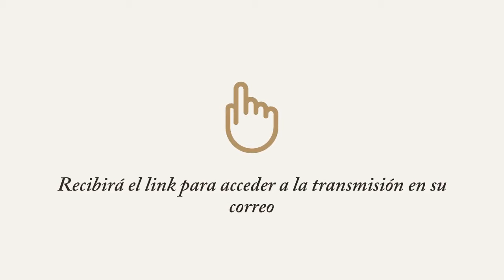Este miércoles, una nueva edición de AgroEnlace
¡Acompáñenos! Construya con nosotros un puente entre los pequeños y medianos agroempresarios de las Américas.